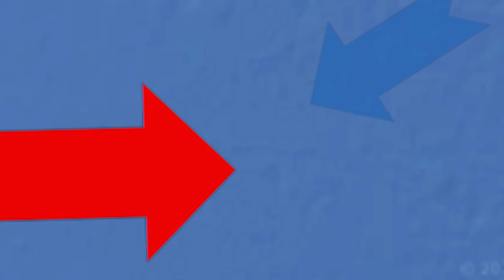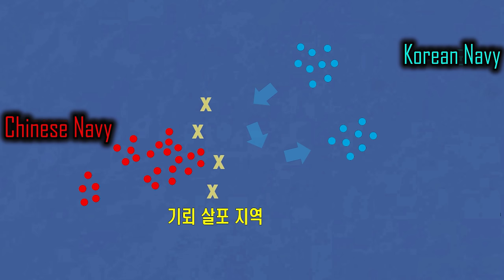LARGE SCALE NAVAL WARFARE IN NORTHEAST AISA (WORLD WAR III VIDEO 8)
LARGE SCALE NAVAL WARFARE IN NORTHEAST AISA
cinematic video
This video is about the Korean and Japanese navies fighting against China.
This video was made using DCS WORLD and ARMA3.
The music in the video is by MAKAI SYMPHONY.